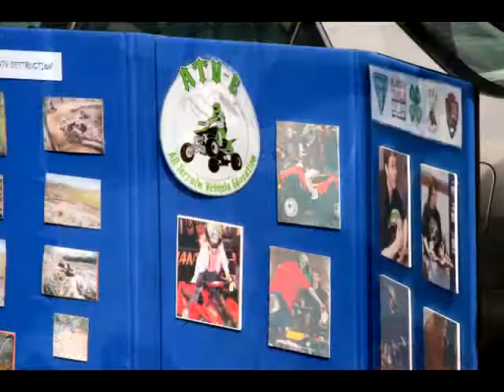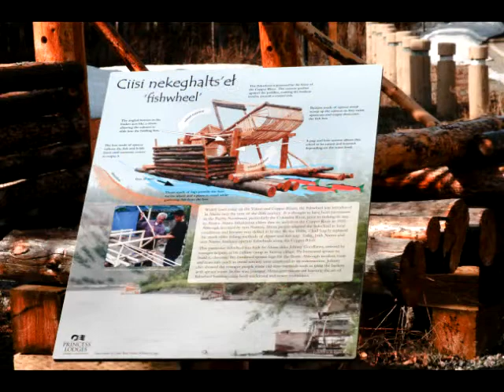Earth Discovery Day 2012.mp4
Wrangell Institute For Science and Environment